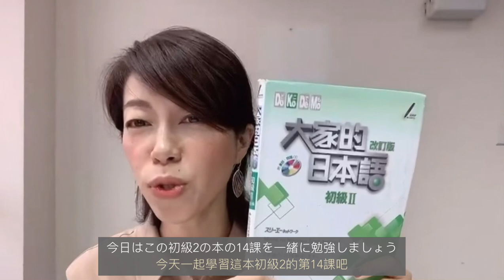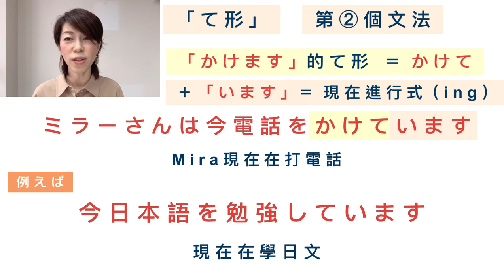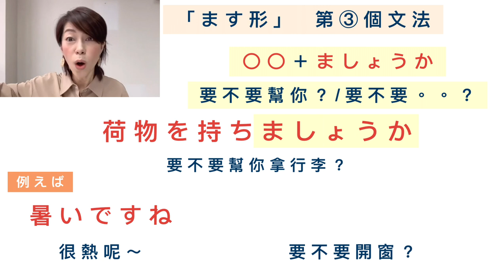大家的日本語．初級2．第14課